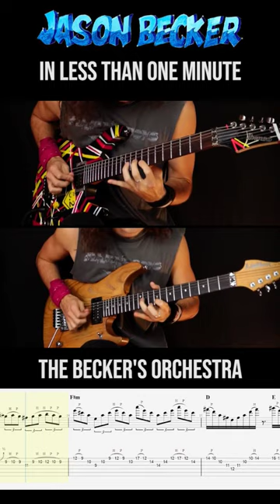Jason Becker in less than one minute (How to write a Jason Becker song)